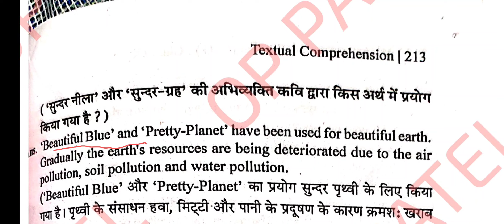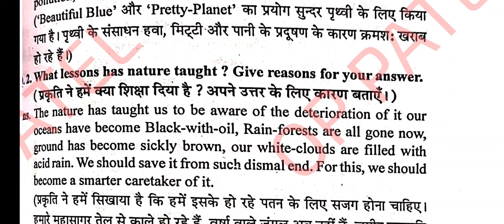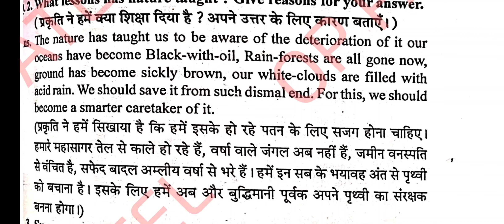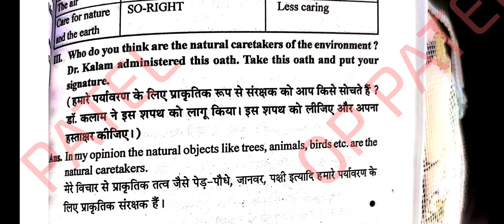CG-9TH CHAPTER-1 B. BEAUTIFUL BLUE PLANET Part-2 exercise